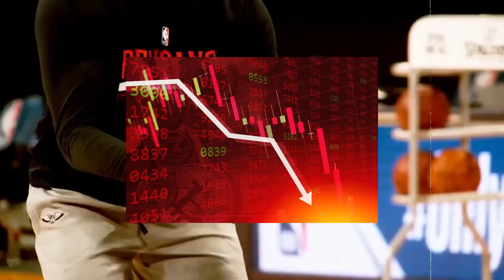ZION WILLIAMSON Is HUMILIATING The NBA Right Now!!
Zion Williamson is Unstoppable!

We Finnaly get to witness Zion Williamson in a Healthy form, and he is one of the most unstoppable players in the league right now. The young superstar has shown he is in fact the real deal and now that Zion is Healthy again it is time for his REVENGE SEASON!

In today's video we take a closer look into how Zion Williamson is humiliating the NBA right now and how good the New Orleans Pelicans actually are..

On Hoopinion we will go through NBA player stories, NBA team stories, NBA stat comparisons, and NBA highlights.